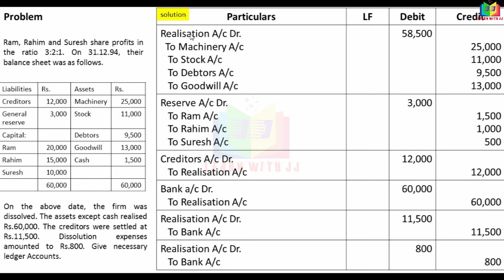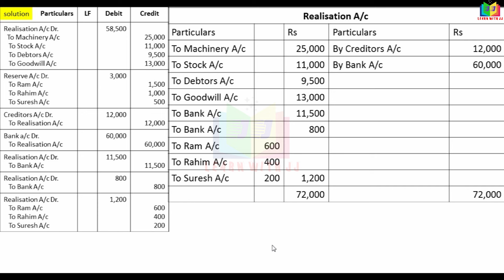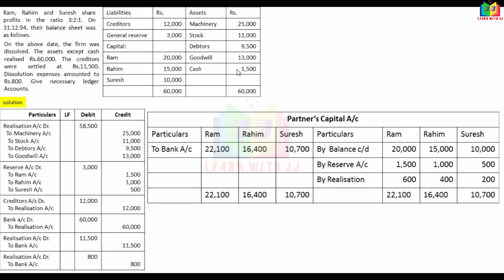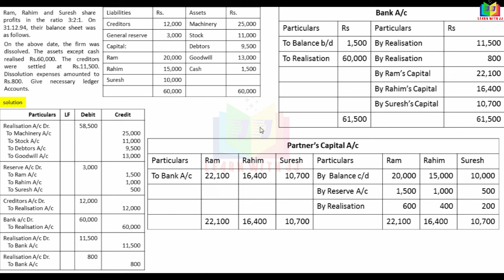dissolutionofapartnershipfirm || part 3 in Tamil